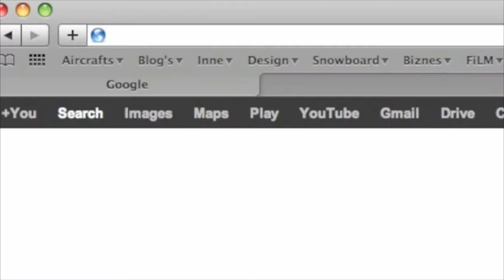Najpierw Wytrenuj Dzikusa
No matter whether you are a parent, manager, coach - if you want to motivate others successfully. first train 'THE WILD'
'THE WILD'- an individual which we do not understand  (such as chicken, rabbit or bird, etc.), so we do not assign human characteristics to it (envy, malice, stupidity). This requires from us  greater mental effort, because we can not manipulate THE WILD.
What lessons can be learned from the training? I am getting in the role of a guinea pig.
WILD does not know the human language. I can not yell at him, punish, threaten or bribe. I'm starting to think creatively. When something goes wrong, I do not blame him, do not call a fool. Instead, I look at myself - how can I change MY behavior to adapt to HIS world map.
Emotionally I do not bind to the WILD, nor he with me - motivation is getting easier
I start understanding that  I need to reinforce appropriate behavior quickly
Each of my mistakes is reflected in his behavior. I draw conclusions without fear of making mistakes that will affect my future.
TAMING THE WILD will allow you a great personal discoveries, and communication with people will not be a problem anymore.
All the experiment you will find on blog (look for an English version)